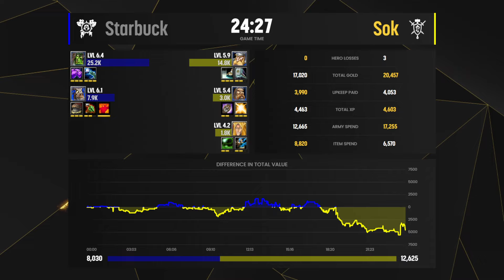WC3 - [HU] Sok vs Starbuck [HU] - Quarterfinal - TP League S2 Monthly 2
Playoffs - Quarterfinal
[HU] Sok vs Starbuck [HU]